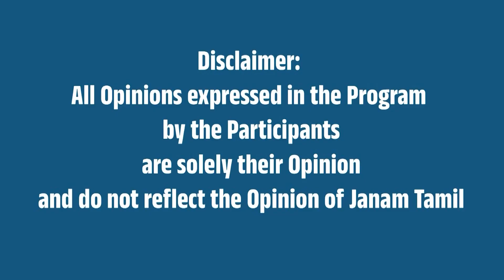திருவண்ணாமலை கோவில் தை மாத பிரமோற்சவம்!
This video is about Thiruvannamalai Temple Brahmotsav.